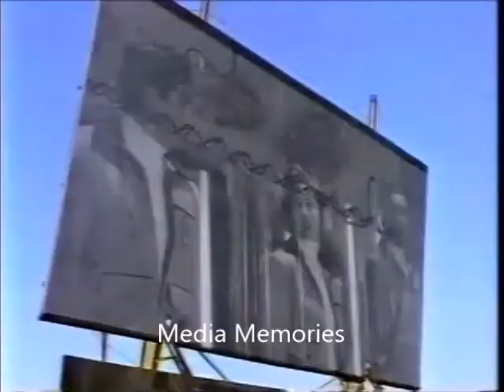WWOR 9 Secaucus NJ 1990 commercials Pt 3